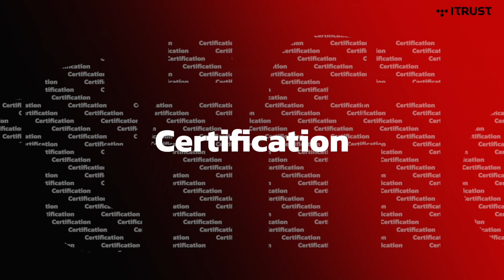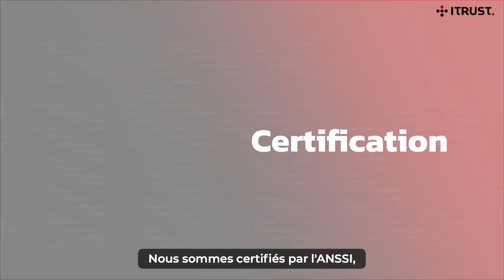Les réussites d'ITrust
Chez ITrust, nous avons à cœur de célébrer nos réussites et de mettre en lumière les femmes et les hommes qui y ont contribué. Nous sommes fiers de partager avec vous les moments forts d’ITrust et les succès qui nous motivent chaque jour à aller plus loin.